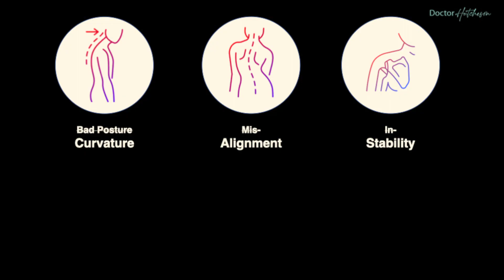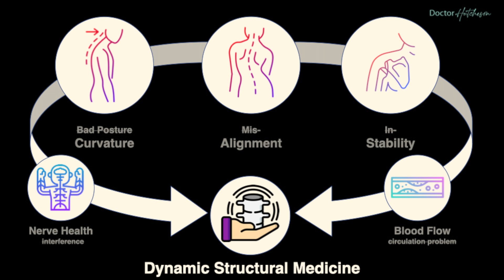The MOST significant health problem in the 21st century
In this short video, Dr. Brian Hutcheson explains how technology like cells phones and computers are causing one of the worst health epidemics that humanity has ever seen. Have you seen those images where people start to stand upright and get taller and smarter as we moved into more civilized societies, and how we are regressing into a forward and rounded position? This is indeed the structural decline of human health. Watch this video to gain some insight into what you can do to not fall victim to the health consequences of living in a modern fast paced, technological heavy world.